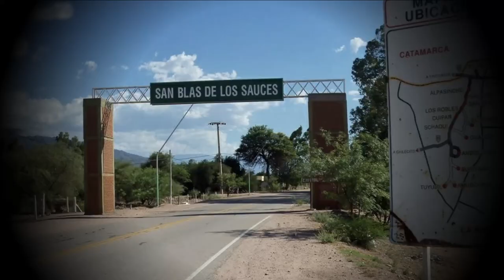Zambita de la creciente - Ben Ami Schargrodsky (Letra) Miguel Marcos (Música)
Créditos de la
Zambita de la creciente
Letra: Ben Ami Schardrogsky
Ficha Técnica: Guitarra, caja: Miguel Marcos
Piano: Fernando Gramajo
Estudios Magnificat – La Rioja
Idea y edición de video Roberto Maldonado
Introducción
Palabras sobre texto de “La Palabra” de Confieso que he vivido (Pablo Neruda) y
recitado Miguel Marcos
Audios y vídeos
Pucará de Hualco, San Blas de LOs Sauces, Shaqui, La Rioja, Argentina. Daniel Nicolás TURRA
CAMPING Y QUEBRADA DE ANDOLUCAS, San Blas de Los Sauces Droning
Creciente en Andolucas 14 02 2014

Este video es sin fines lucrativos, solo a modo educativo